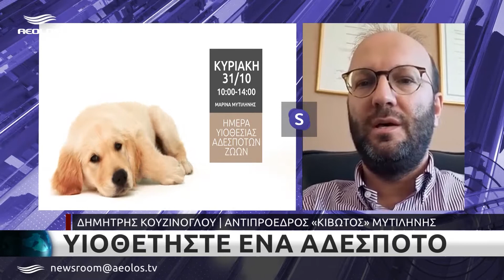Κουζινόγλου για την εκδήλωση υιοθεσίας αδέσποτων ζώων